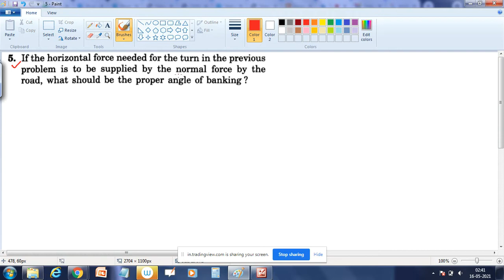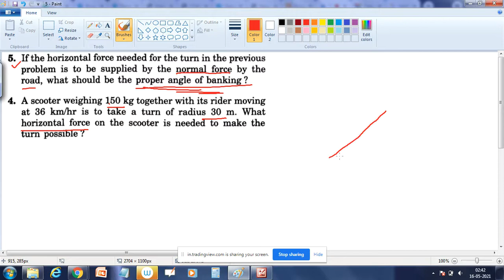HC VERMA | CIRCULAR MOTION | chapter 7 | Q 5.If the horizontal force needed for the turn in the prev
HC VERMA SOLUTIONS | CIRCULAR MOTION |EXERCISE DISCUSSION | hcv solutions | chapter 7 | question 5

If the horizontal force needed for the turn in the previous
problem is to be supplied by the normal force by the
road, what should be the proper angle of banking ?